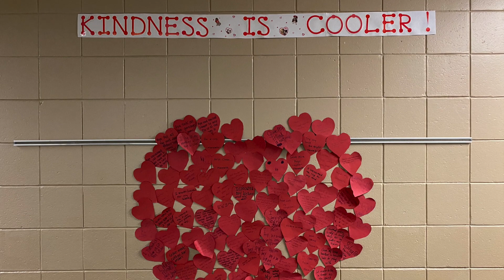KRPN 23 0426 Wednesday